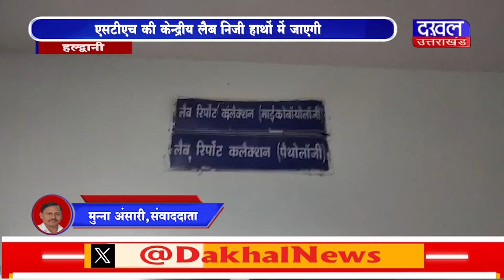DAKHAL NEWS एसटीएच की केन्द्रीय लैब निजी हाथों में जाएगी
एसटीएच की केन्द्रीय लैब निजी हाथों में जाएगी
जाँच के लिए मरीजों अब देना पड़ेंगे ज्यादा पैसे